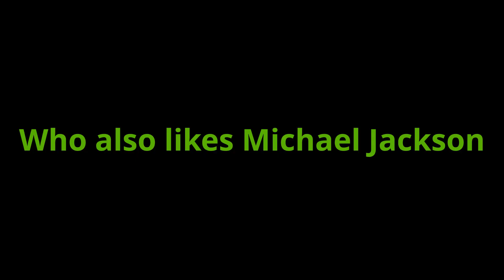Types of guitar players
sorry the video is short